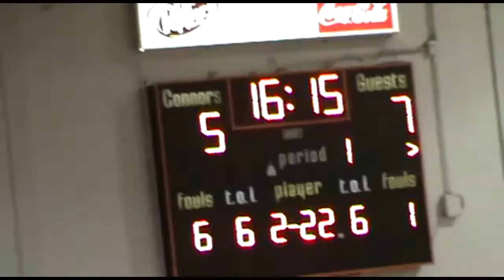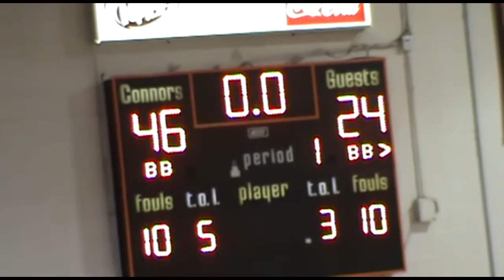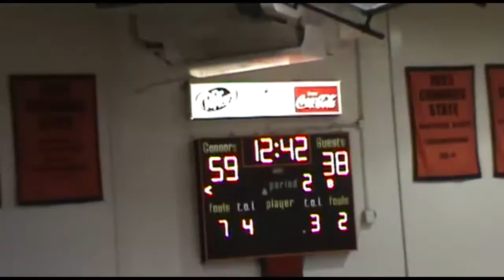chris crawfort 2017 eastern